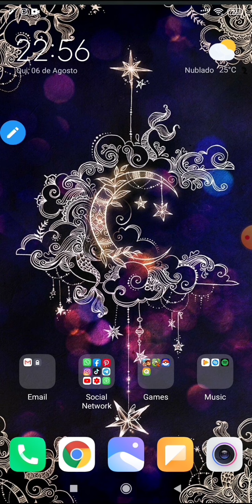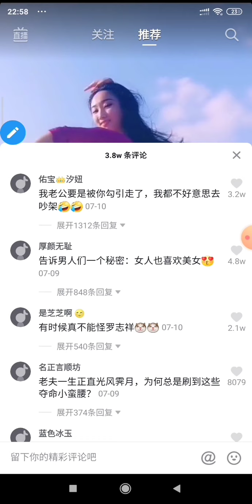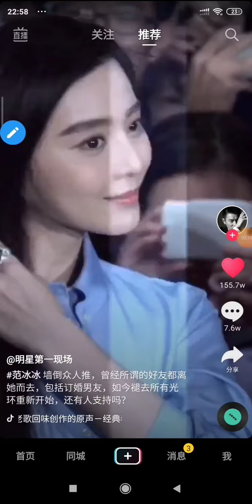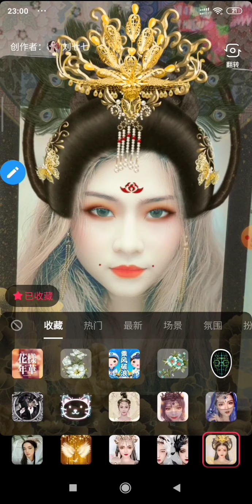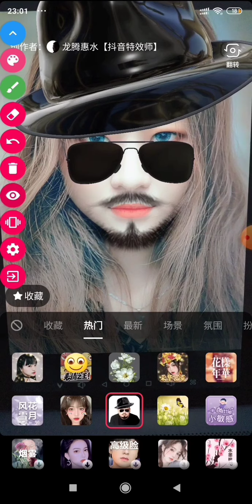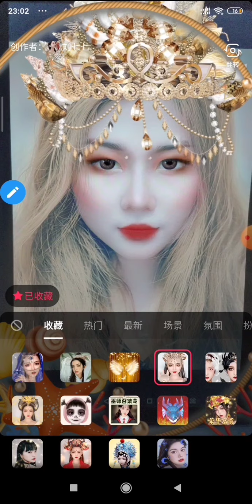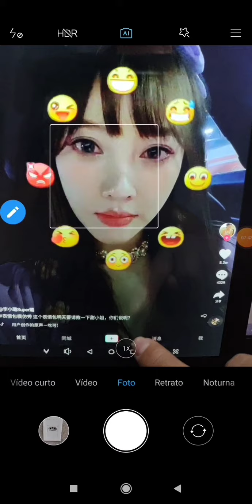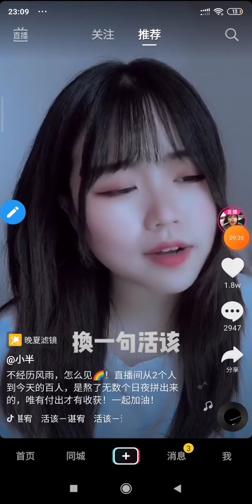Um TikTok diferente? Você conhece o Douyin? + Download e Cadastro!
Oi gente! Segue o link para download do aplicativo

Não esquece de curtir, seguir a nossa página e deixar seus comentários. Diz aí, você já conhecia o Douyin?